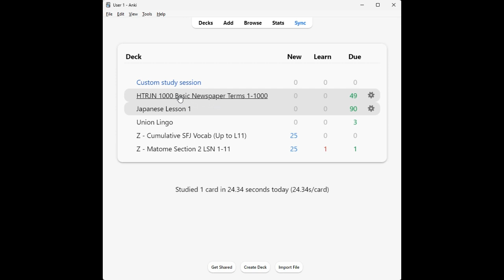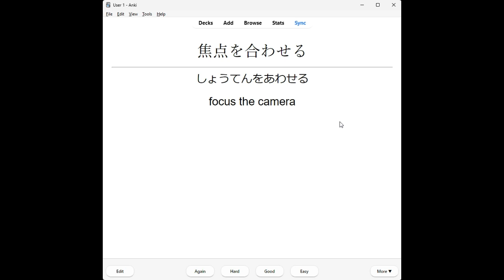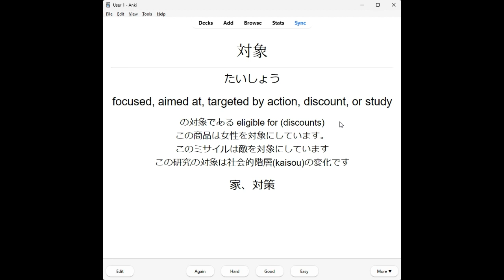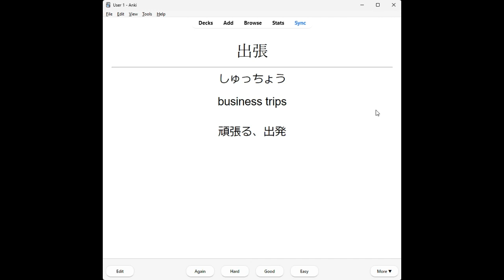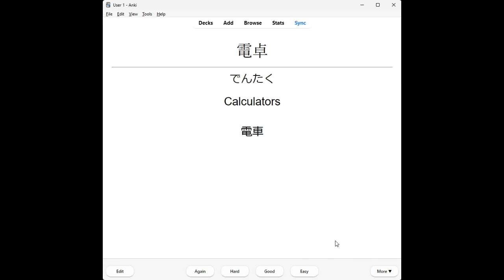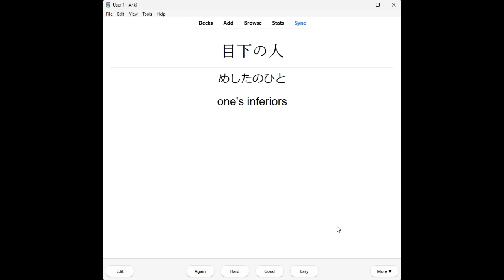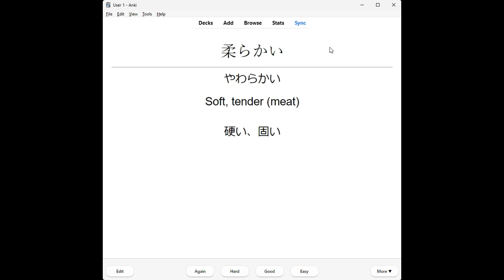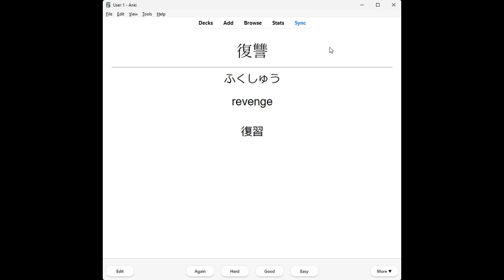Day 2 CHALLENGE: Can you guess these essential Japanese N2 words before me? 英語で答えを推測しようよ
こんにちは、日本の友達の皆さん！私はこれらのフラッシュカードを使ってJLPT N2に備えています（おおよそTOEIC 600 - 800相当）。英語の勉強にもこれらのビデオを使っていただけます！何か本当におかしいところや間違いがあれば教えていただけると嬉しいです :-)